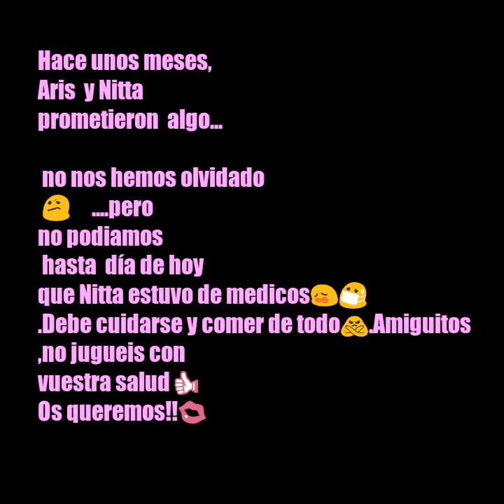Aviso para el video de esta madrugada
Amigos del canal .Este vídeo tiene mes y medio, pero en el explicamos lo que va a pasar en el vídeo de esta madrugada qué es mezclado desde hace un mes hasta ahora Ojalá os guste, os queremos mucho amiguitos del canal. Muchos besitos he esto es solo un aviso esta madrugada habrá vídeo